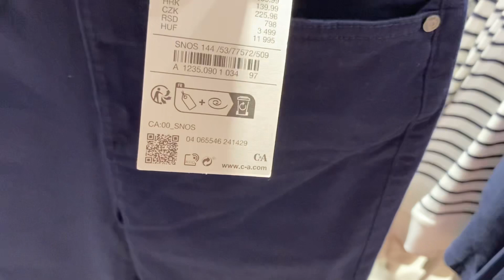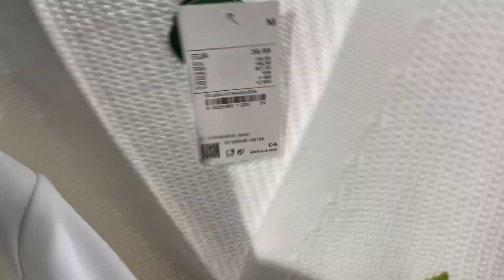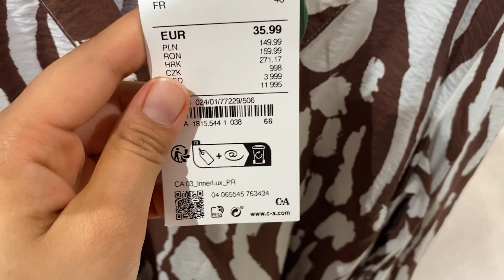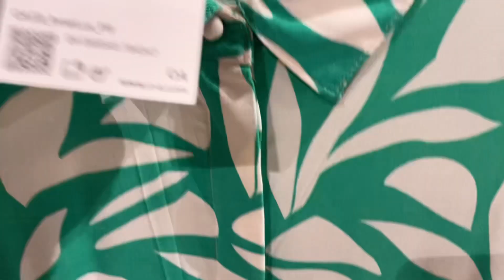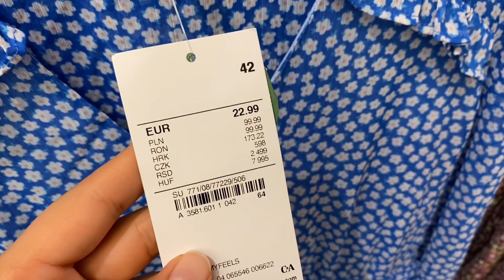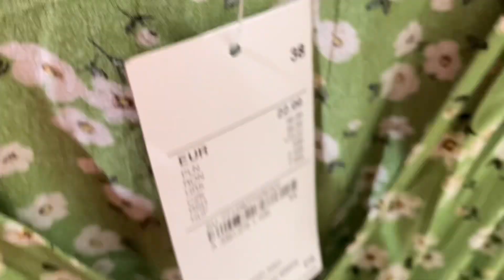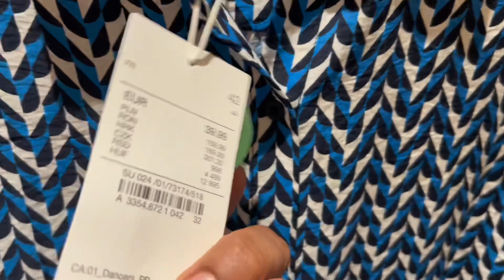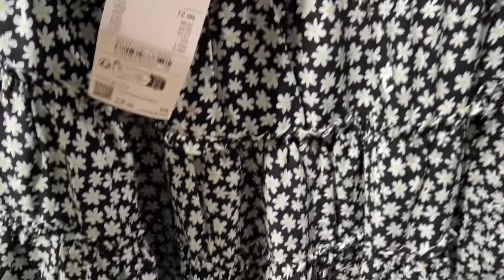C&A Women’s new collection April 2023